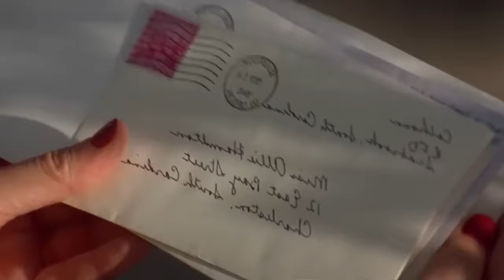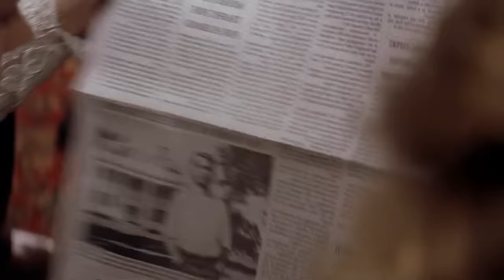Diario de una pasión (The Notebook) | Relato & Reflexiones en 9 Minutos | FARID DIECK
Diario de una pasión (The Notebook) Relato & Reflexiones en 9 minutos por Farid Dieck

Esta mujer tiene que tomar la decisión de casarse con un hombre apuesto con dinero y con el cual ya está
comprometida o dejarlo todo para vivir con la persona que más ha amado con el amor de su juventud, el cual conoció un día en una feria,
Es una historia con un final triste, pero el amor que él le tiene a ella es infinito y el dolor de la enfermedad no se compara con la dicha de haber compartido, de haber experimentado lo más grande y bello en esta vida, el dolor no se compara con la dicha de haber amado